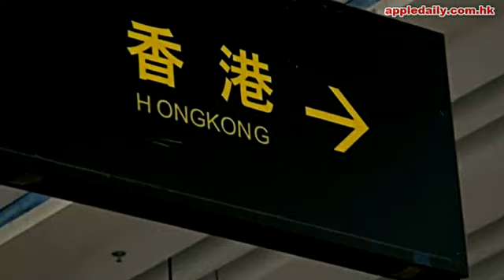北區差1400學額 教局4招維穩